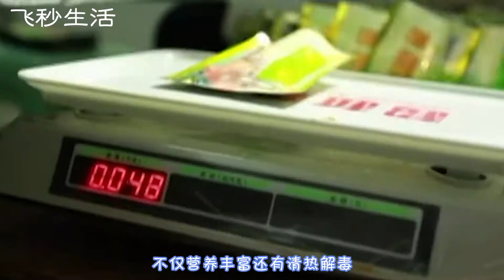凤凰古城在哪里